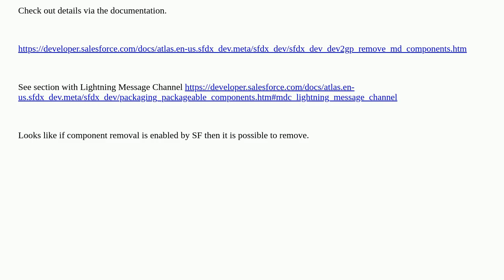Salesforce: Lightning Message Channel deletion from 2GP or isExpose change to false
Lightning Message Channel deletion from 2GP or isExpose change to false

A special thanks goes out to the community

  security-review second-generation-packaging